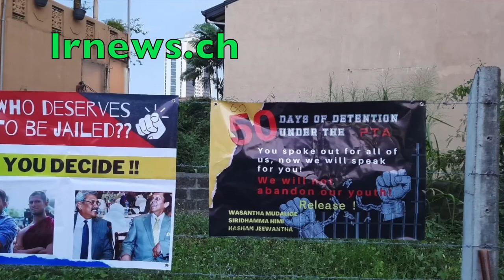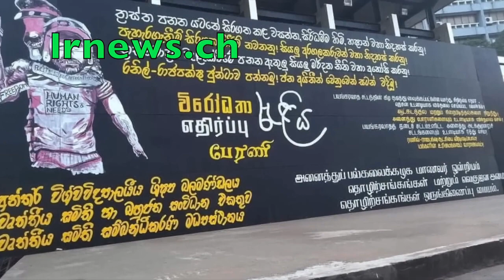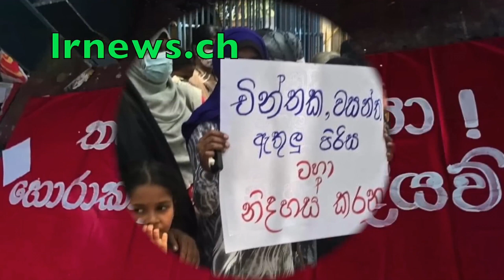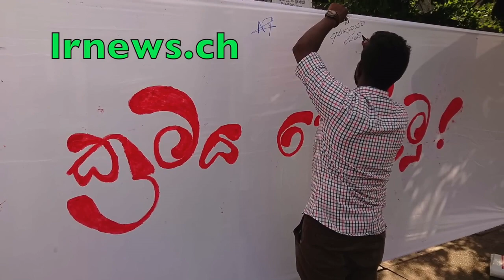තරුණියකගේ පස්ස හපාකෑ කාංචන බලංගොඩදී නිල්වෙන්න කයි...........................